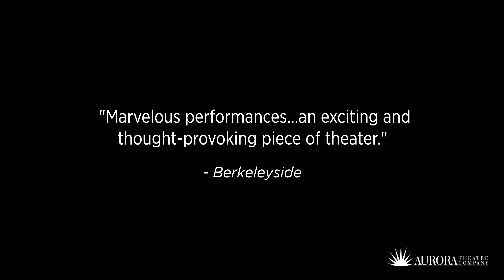Lucy Kirkwood's THE CHILDREN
A long-married couple live in a ramshackle cottage near the edge of a nuclear disaster that recalls the 2011 Fukushima catastrophe. Intruding into their somewhat eccentric existence comes Rose, a former co-worker at the power station whose appearance after 30 years is a mystery that will inspire both laughter and an increasing sense of menace. But Rose is on an important mission.

A recent hit on Broadway after successful run at London’s Royal Court, Lucy Kirkwood ’s unique play is a beautifully written puzzle about personal responsibility, guilt, and what today’s elders owe the young.

Actors: James Carpenter, Julie Eccles, Anne Darragh

“…a richly suggestive and beautifully written piece of work…Kirkwood is the most rewarding dramatist of her generation.”  — The Independent (London)